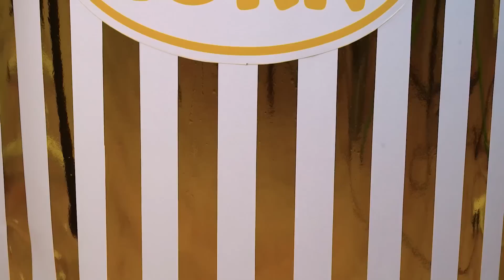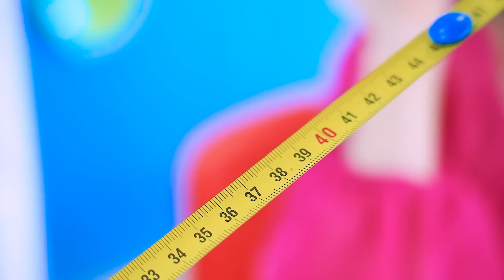Me vs Grandma Cooking Challenge | Easy Kitchen War by Turbo Team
Forget about all the tender feelings that bind you and your grandma. Today we are concerned about only one question - who will win the food battle, because the participants have so serious intentions! After all, if you are going to enter the Me vs Grandma Cooking cooking challenge, everything is forgotten, even the family. Keep in mind all the easy hacks and secret gadgets and maybe then you will be successful!